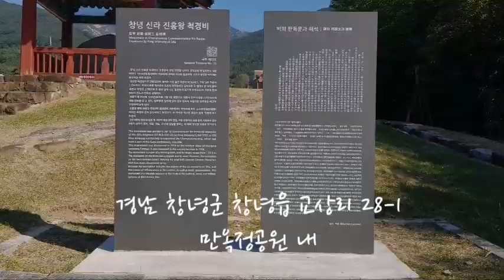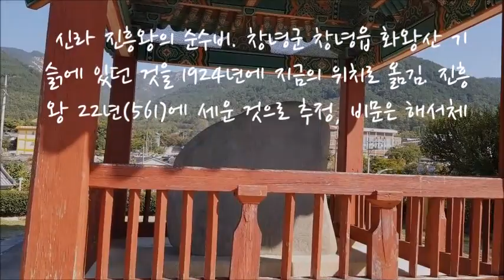[Tour] "창녕 신라 진흥왕 척경비(국보 제33호, 경남 창녕군)"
From s-Korea